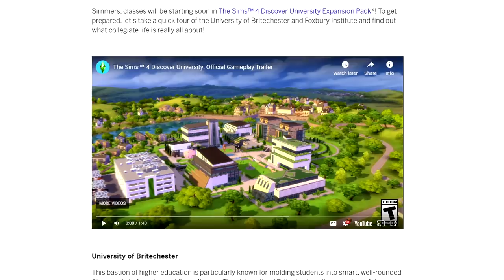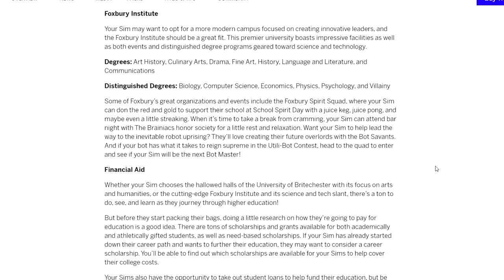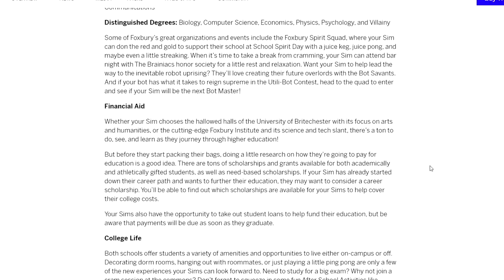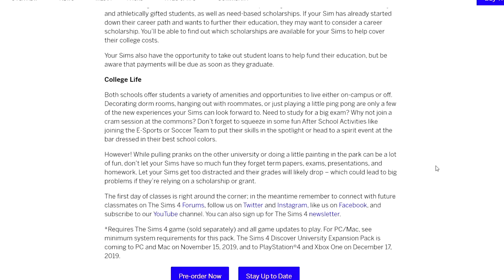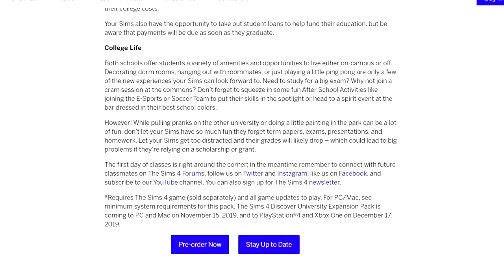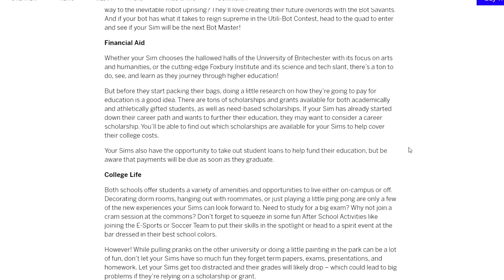Student Loans, Secret Society, E-Sports & More | The Sims 4 Discover University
The Sims team released the gameplay trailer for Discover University and we take a look into the trailer as well as more information that the website had to say about college life!

FAQ
Q: What do you use to record?
A: OBS.

A: I use my own, probably Solar Breeze v2 or v1.

Q: Can you upload your mods folder?
A: No, it's against cc creators TOU.

Q: Where can I find *insert cc piece here*?
A: Check my cc finds tumblr first or the video linked below.